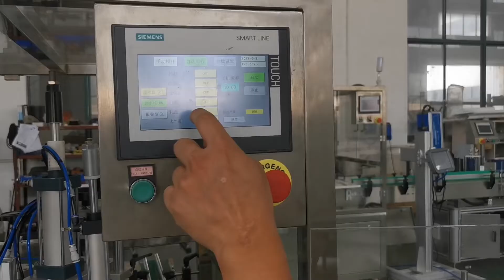Automatic Perfume Filling Capping Machine